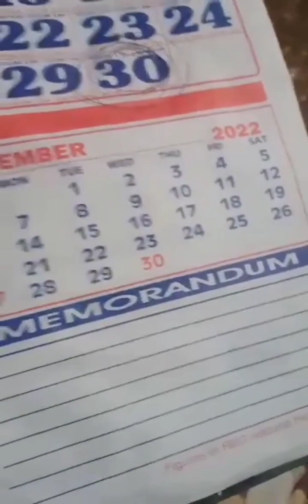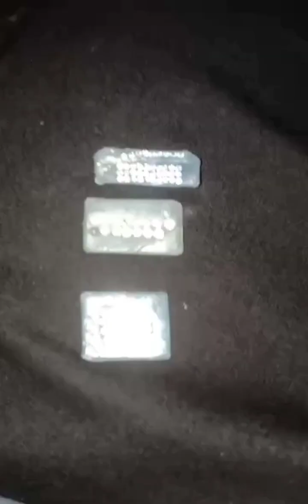Watch!!!Precious Stone:Diamonds&Blue Saffire